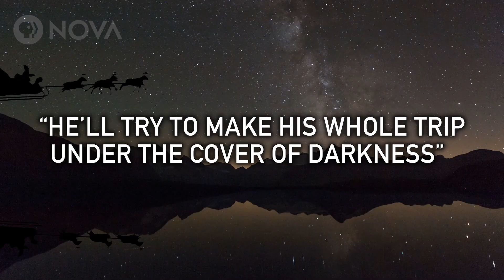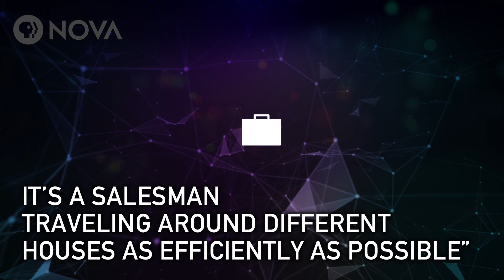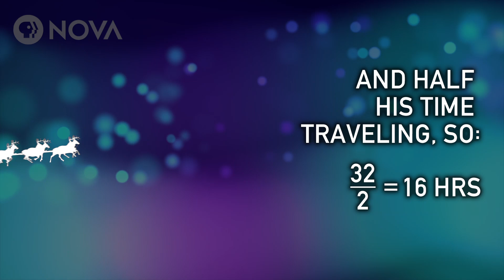How Fast Does Santa Fly?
To make their delivery schedule, how quickly must Santa and his reindeer travel the world?

PRODUCTION CREDITS:

Digital Producer: Ari Daniel
Editorial Review: Julia Cort
Production Assistance: Theresa Machemer

Math Assist from: The Indisputable Existence of Santa Claus by Hannah Fry & Thomas Oléron Evans

Special Thanks: Judy Augsburger

MEDIA CREDITS:

Google Earth
Lockheed Martin
NASA
Noun Project | Blair Adams, Adrien Coquet, Fantastic, Oksana Latysheva, Landan Lloyd, Kalen Yul Zheng

Traveling Salesman/Santa Calculations & Visualization Provided By:
David Applegate, Google, Inc.
William Cook, University of Waterloo
Keld Helsgaun, Roskilde University

Population Density Visualization:
Center for International Earth Science Information Network & Joe Schumacher